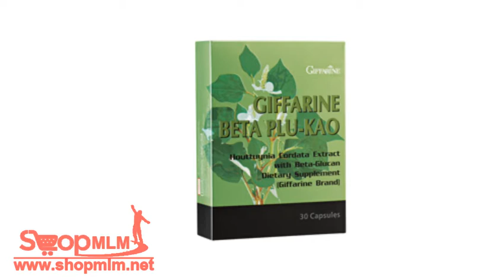เบต้า พลูคาว197